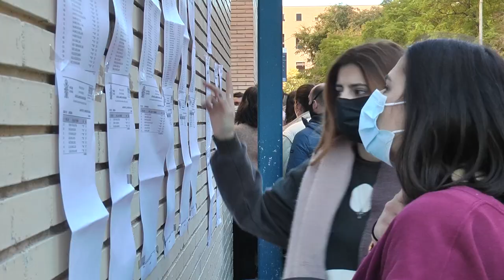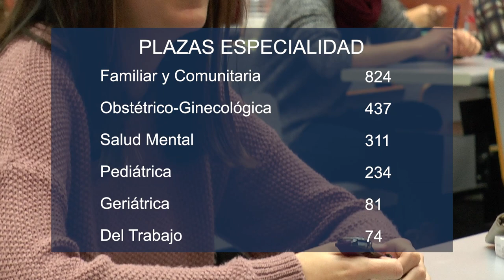Información previa para el examen EIR 2023 | Cecova TV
El próximo 21 de enero se celebrará el examen EIR 2023 y aquí os dejamos la información y las características más relevantes de la prueba.